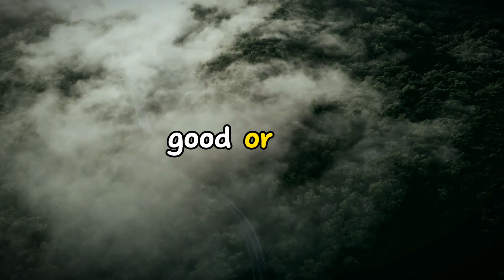Embracing Life's Journey🙏 Meditation & Spiritual Growth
Embracing Life's Journey🙏  Meditation & Spiritual Growth 2023

Discover the transformative power of meditation in this enlightening video. Dive deep into the essence of life's cycles, understanding that every experience, whether joyous or challenging, serves a purpose. By embracing meditation, we can connect with our spiritual essence, learn the lessons of love and forgiveness, and find solace in the belief that everything unfolds as it should. Remember, life is a continuous journey of growth and self-discovery. Stay positive, keep the faith, and know that you're never alone on this path. Dive into this video to rejuvenate your spirit and find inner peace.

Meditation Journey 2023